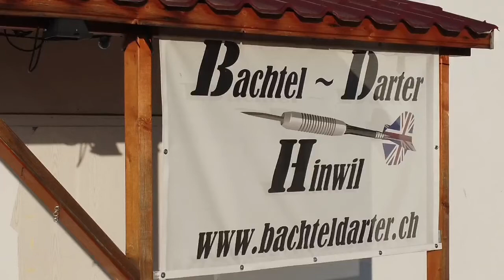Bachtel Darter Hinwil